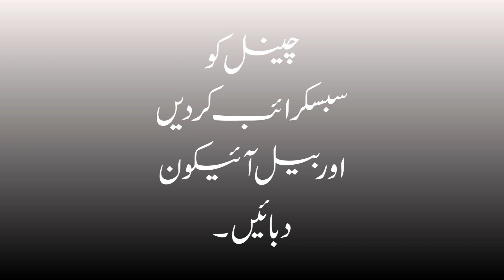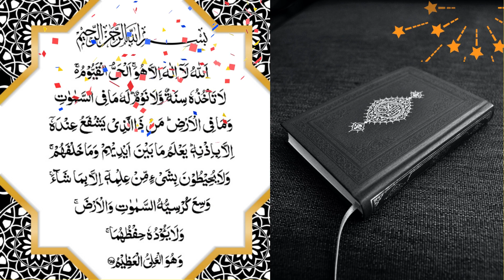Holy Quran ❤️ Ayat al-Kursi I Discovering with Abdun Nasir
@Voice of quran
@Ruksana ruku

surat
ayat al-kursi saad al qureshi
surah ayat kursi
learn quran at home
quran
surah
daily tilawte quran
quran pak ki tilawat ayatul kursi

quran recitation
ayatul kursi surah
ayat al-kursi
holy quran
surah kursi
ayat al-kursi 100x beautiful recitation
surat al kursi
ayat al kursi surah
al quran ayatul kursi
ayat al quran
quran surah
atal kursi surah
surat ayat kursi